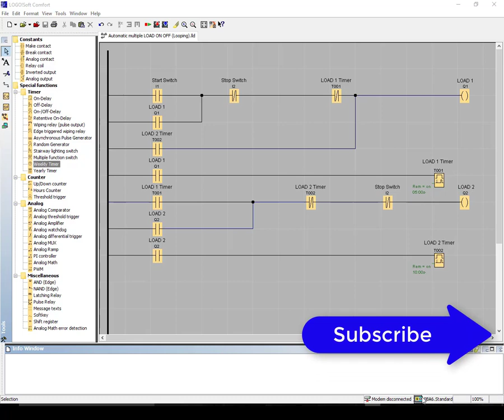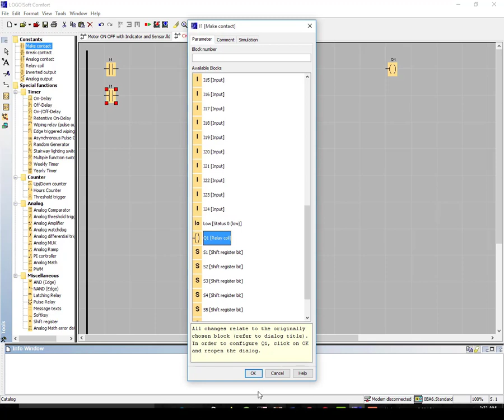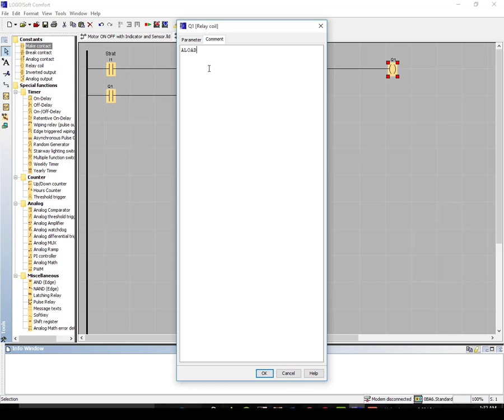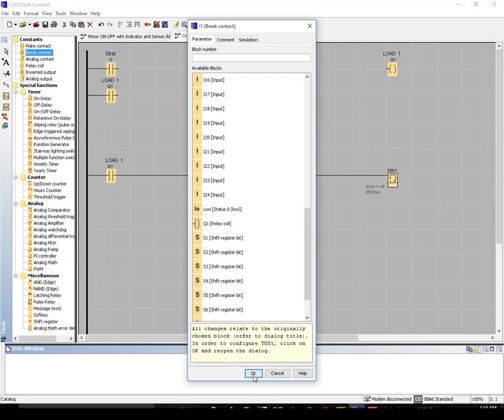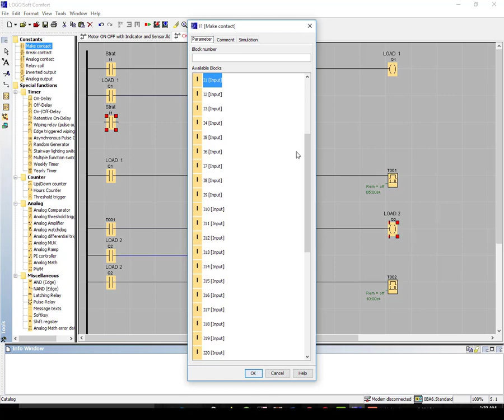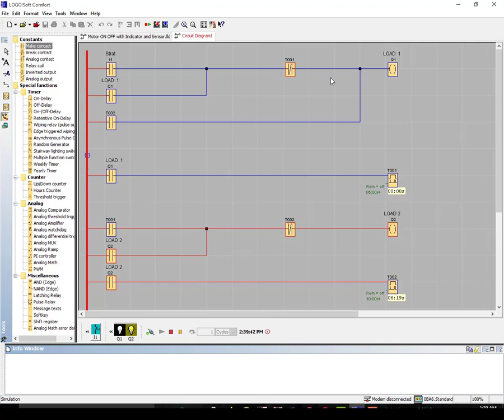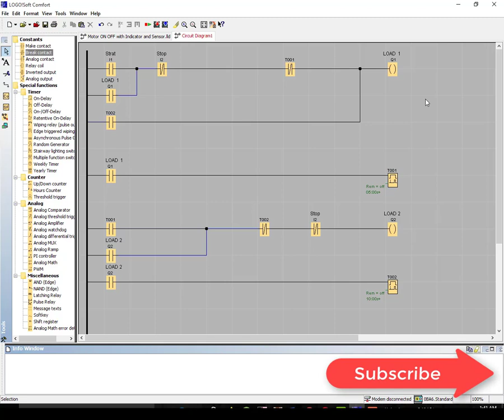PLC Tutorial || Automatically Multiple LOAD control by LOGO SOFT PLC (LOOPING)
How To Design a PCB ।। দেখে নিন সবথেকে সহজে কিভাবে PCB ডিজাইন করবেন!:

siemens logo manual
siemens logo training
siemens logo ladder programming
plc programming logosoft
logo plc basics

Automatic Multiple LOAD control ON OFF (LOOPING)
Automatic Multiple LOAD control
Automatic Multiple LOAD control by logo soft PLC